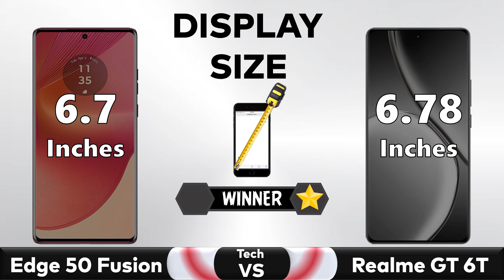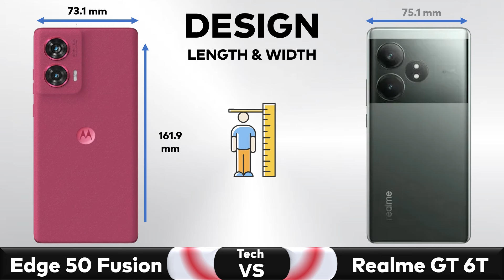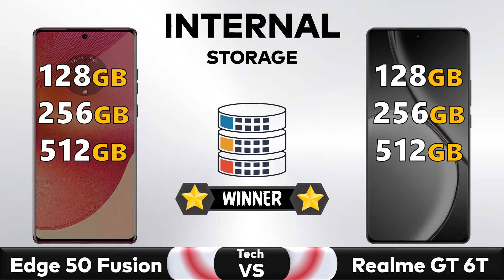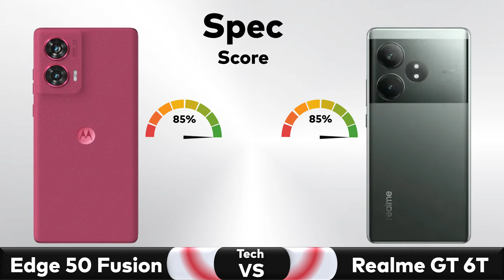Motorola Edge 50 Fusion Vs Realme GT 6T - Full Comparison 🔥 Techvs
✅ Comparison: Motorola Edge 50 Fusion Vs Realme GT 6T - Full Comparison || Price || Specs || Review

▶️Also Searched◀️
motorola edge 50 fusion launch date in india
motorola edge 50 fusion bangla review
motorola edge 50 fusion telugu
motorola edge 50 fusion malayalam
motorola edge 50 pro fusion
motorola edge 50 pro vs motorola edge 50 fusion
moto edge 50 fusion vs moto edge 50 pro
moto edge 50 pro vs moto edge 50 fusion
moto edge 50 fusion specs
moto edge 50 fusion price
moto edge 50 pro feature

realme gt 6t price in india
realme gt 6t camera
realme gt 6t tamil
realme gt 6t bgmi test
realme gt 6t vs poco f6
realme gt 6t telugu
realme gt 6t unboxing in telugu
realme gt 6t gaming test
realme gt 6t mobile